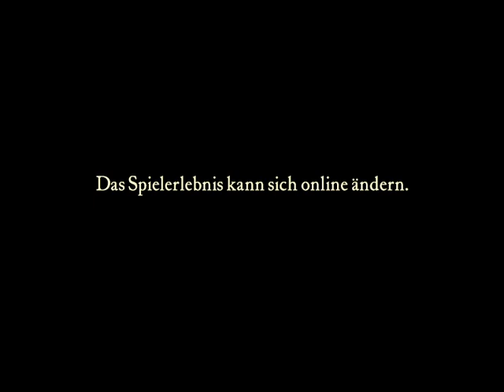Crusader 2023 01 15 22 52 01 one